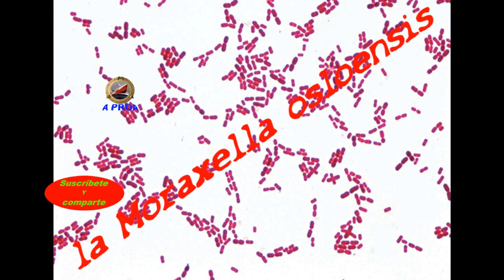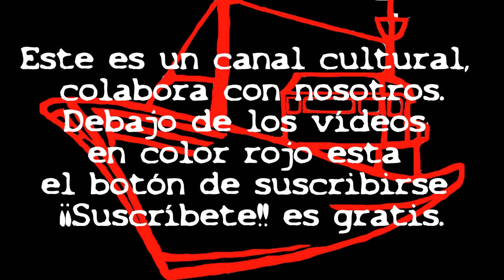Deberías cambiar de estropajo cada semana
¿Por que deberíamos de cambiar de estropajo cada semana?.
Según un estudio de la Universidad de Furtwangen (Alemania) el sitio
mas infectado de nuestro hogar, no es el aseo, es la cocina, y el responsable concretamente es el estropajo.
El utensilio que usamos para lavar los platos, es en realidad un foco de de bacterias, muchas de ellas nocivas.
En el estudio de la universidad, utilizaron 14 estropajos los investigadores, y descubrieron que en los estropajos había una densidad media de 50.000 millones de bacterias por centímetro cubico, como siete veces el numero de personas que hay en la tierra.
Concentraciones tan altas solo se encuentran en otro sitio bastante mas escatológico: las heces humanas.
Los estropajos presentan unas condiciones de vida perfectas para las bacterias; son cálidos, húmedos y están repletos de nutrientes.
Las bacterias que mas contienen los estropajos son: la Salmonella, la Escherichia coli, esta también esta en los restos fecales y es la responsable de producir problemas gastrointestinales, y la Moraxella osloensis, esta no supone un riesgo para la salud, pero son las causantes de que a veces los estropajos huelan mal, estos son las mas representativas, pero hay mas bacterias en un estropajo.
Los estropajos suponen un riesgo para nuestra salud.
Lavarlos no es la solución, tampoco meterlos en los microondas, ni en la lavadora, ni tan siquiera como antiguamente hacían; hervirlos.
Es posible que algunas, las débiles desaparezcan, pero las bacterias mas resistentes permanecen y se reproducen incluso mucho mas.
La única manera de deshacerse de las bacterias es remplazar con mas frecuencia los estropajos.

Montaje:
Mª Vázquez Vázquez
Guión:
Álvaro Villa Rey
Imágenes:
Google